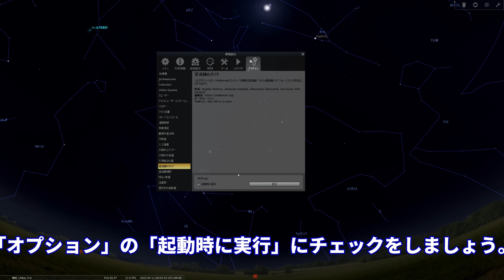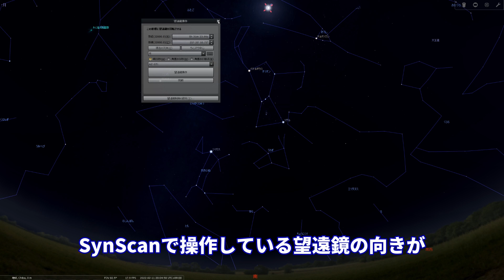電視観望＃82 プラネタリウムソフト Stellariumで望遠鏡を操作② 最初と最後の音声付きは、説明欄にリンクあります。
プラネタリウムソフトのStellariumは望遠鏡制御ができます。
その使い方の解説　第２回目です。
Stellariumのプラグインの追加の仕方などを解説します。
カーソルを左に寄せるとアイコンが現れます。
「設定画面」をクリックします。
「環境設定」のウインドウが開きます。
一番右の「プラグイン」をクリックします。
「望遠鏡のガイド」を選びます。
「設定」をクリックします。
「望遠鏡」ウインドウが開きます。
「望遠鏡」タブに「制御望遠鏡一覧」があります。
登録した望遠鏡がないので新しい望遠鏡を登録します。
一番下のボタンの右から２つ目にある
「新規作成」のボタンをクリックします。
「新しい望遠鏡を追加」ウインドウが開きます。
上から２番目の「外部ソフトまたはリモート」を選びます。
「名前」の欄は「New Telescope 1」となっています。
このままでも大丈夫ですが望遠鏡名を変えてみましょう。
「AZ-GTi」と変えました。
「接続遅延」「座標系」はそのままにしましょう。
「OK」をクリックします。
「望遠鏡」ウインドウに戻ります。
「制御望遠鏡一覧」に「AZ-GTi」が追加されています。
「状態」が「切断しました」となっています。
下の「接続」ボタンをクリックします。
「接続中」と変わりました。
「オプション」タブをクリックします。
チェックが３つ入っていますがそのままにしましょう。
「ヘルプ」「このプラグインについて」は必要になった時に見ましょう。
×をクリックしウインドウを閉じます。
「環境設定」ウインドウに戻ります。
「プラグイン」の「望遠鏡のガイド」の一番下の
「オプション」の「起動時に実行」にチェックをしましょう。
これでStellariumの望遠鏡制御の準備ができました。
実際に使ってみましょう。
カーソルを下に移動しアイコンを表示させます。
右から６番目の望遠鏡アイコンをクリックします。
「望遠鏡操作」のウインドウが開きます。
導入したい天体をマウスでクリックします。
月を選んでみました。
次に「現在の天体」をクリックします。
「選択」欄で天体を登録することもできます。
最後に「望遠鏡操作」をクリックすれば望遠鏡が天体に向かいます。
Stellariumの望遠鏡操作の指示がSynScanに送られ、AZ-GTiが目標天体を導入します。
SynScanの矢印キーで微調整してSynScanで確定します。
Stellariumの「望遠鏡操作」ウインドウの「同期」をクリックしてみましょう。
SynScanの微調整が反映され望遠鏡アイコンが目標天体の中心に移動します。
SynScanで操作している望遠鏡の向きがStellariumの画面上でも同じとなります。
StellariumでAZ-GTiを操作すれば自動導入の様子がよくわかります。
電視観望でぜひ使ってみましょう。